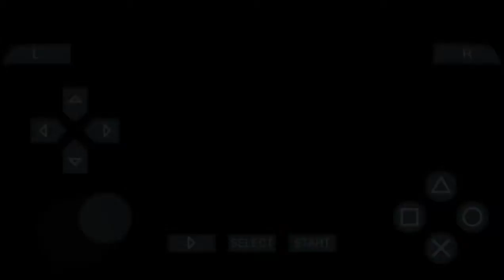Ben 10 alian force: Vilgax attacks part 3|VG SERIES ✌️✌️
The story starts as Vilgax invades earth with a gigantic Null Void projector. To help save the earth, Professor Paradox sends the trio Ben Tennyson, Gwen Tennyson, and Kevin Levin back in time in order to stop Vilgax from collecting a power source for his Null Void projector. With help from Grandpa Max and Ship, Ben and company travel throughout the galaxy to foil Vilgax's evil plan before it can come to fruition.

Gameplay consists of action and puzzle-solving that revolves around the skills of alien forms. For example, Ben might need to change into his Humungousaur form to break through doors, or use Swampfire to ignite flammable substances. Each form has different combinations and special attacks that it can execute, and Ben can unlock new abilities by defeating enemies and collecting glowing energy orbs. However, using a form's innate abilities drains energy from Ben's Omnitrix meter, preventing them from continually being used until the meter can recharge.